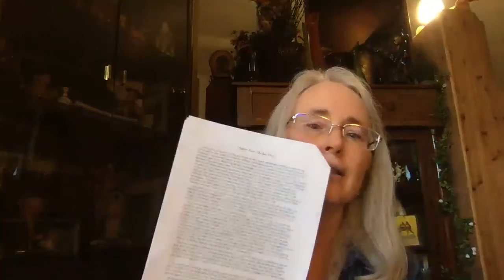Mrs. Olmos Reads and Discusses Treasure Island, Chapter 4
This series of videos were created during the school closures of the spring of 2020. This is primarily to support Mrs. Olmos's 7th grade students as they read a complex, classic text without regular classroom support. It is a casual setting and not professionally filmed- just a teacher, a computer, some background noise and a sometimes a dog.